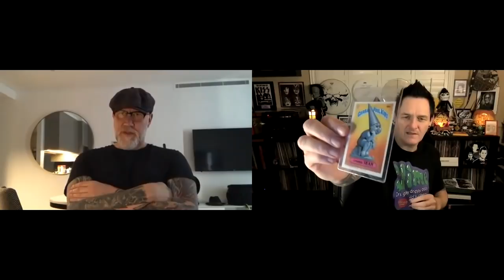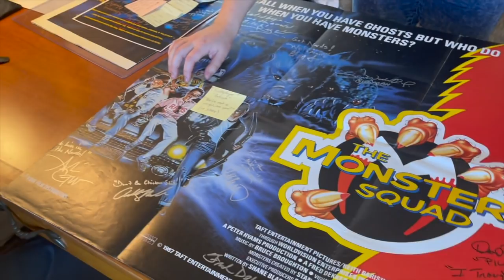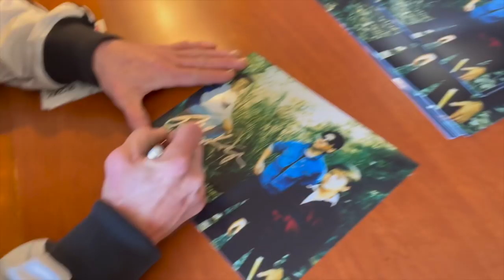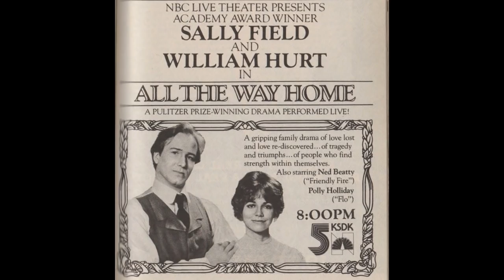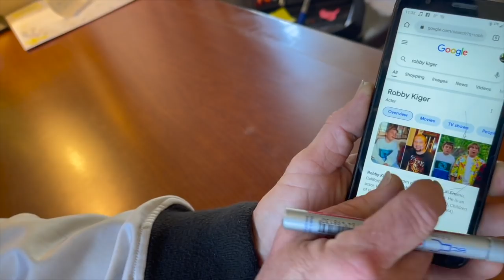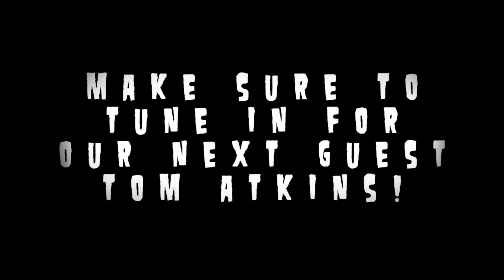The Thing With Two Heads Episode 24 W/ Guest Robby Kiger of The Monster Squad & Children of the Corn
In Episode 24 we have surprise guest Robby Kiger from The Monster Squad and Children of the Corn filling in for Tom Atkins that had to be postponed. Robby was doing a private autograph signing this past weekend and Sean decided to just break format a bit and interview him during his autograph signing. Robby hasn't done any interviews since leaving the business 31 years ago. This is a very rare and personal look at the former child star.